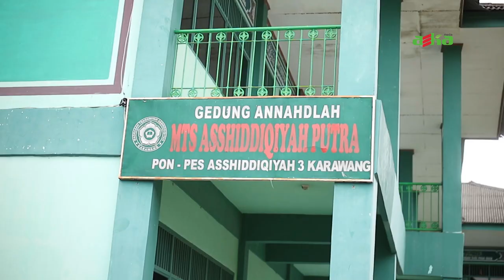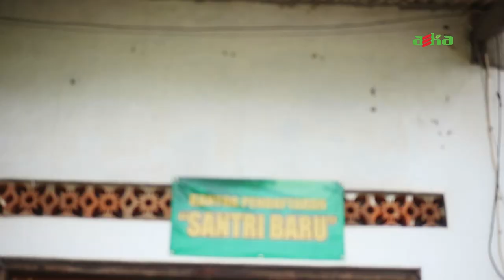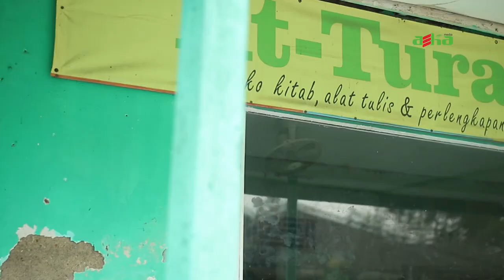Survey Virtual Ponpes Asshiddiqiyah Karawang